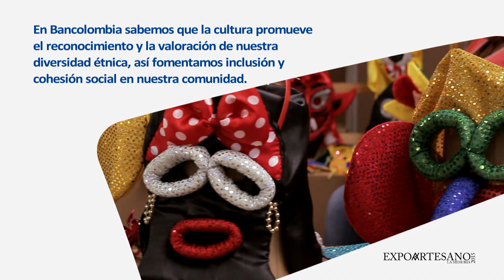Marimondas-Expoartesano 2015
En Bancolombia sabemos que la cultura promueve la valoración de nuestra diversidad étnica, fomentando la inclusión en nuestra comunidad.